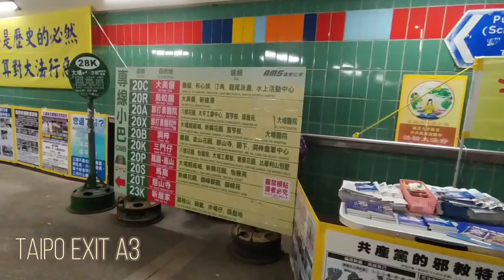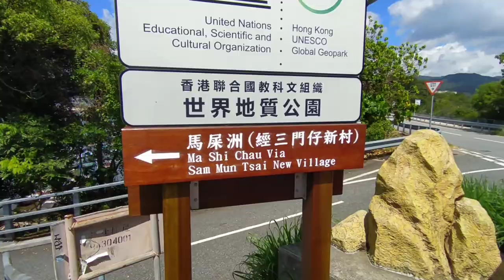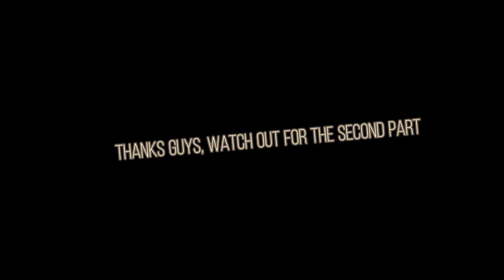My sexy Model Che in her Bikini Explore Ma Shi Chau | heiheitv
Ma Shi Chau is located between Tai Mei Tuk and Ma On Shan in the New Territories. To get there from Tai Po, you’ll pass through Tai Po Industrial Estate on the way to Tai Mei Tuk before branching off into Sam Mun Tsai New Village.

From Central:

Take the Tsuen Wan line to Mong Kok Station.

Switch to the Tiu Keng Leng line to Kowloon Tong Station.

Switch to the East Rail Line to Tai Po Market (Exit A3).

Take the tunnel at the exit and turn left at the end to reach the minibus station.

Catch minibus 20K towards Sam Mun Tsai, and get off at Sam Mun Tsai New Village (the final stop).

Follow the downward-sloping path behind the pavilion once you get off—there is a road sign to assist you!

My Vlogs is pure fun and hope you like my photos at the end of this video.